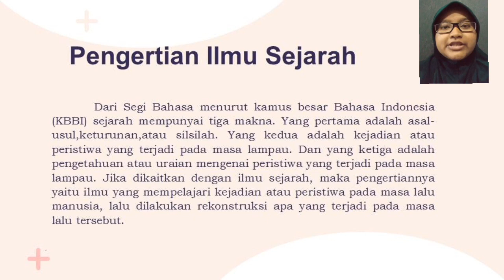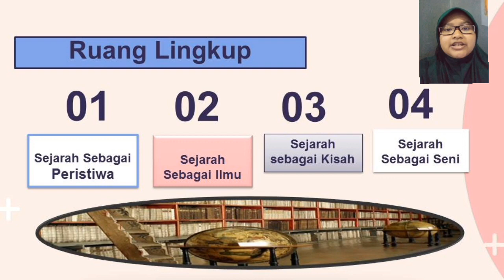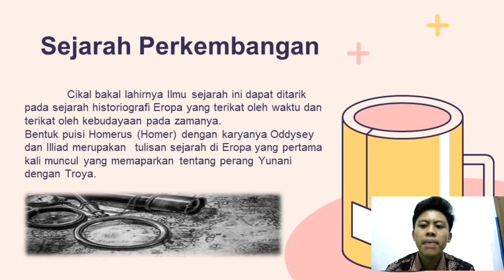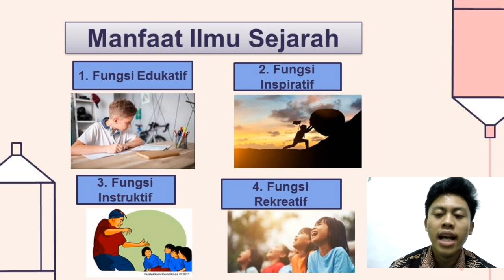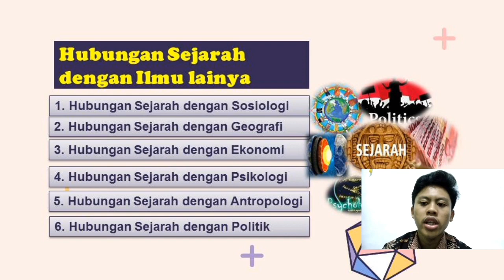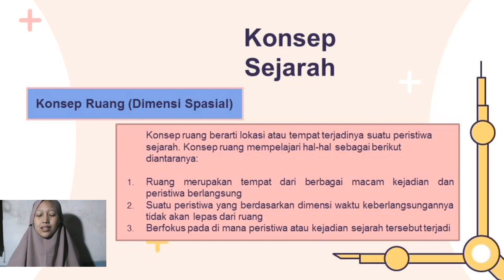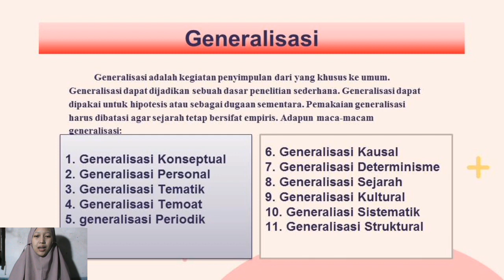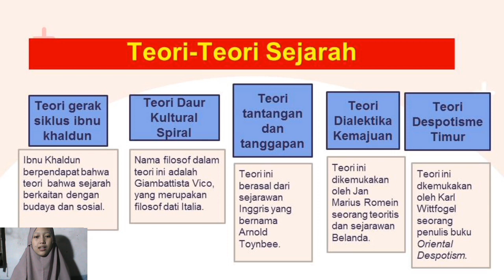Ilmu Sejarah (PISOS-C 2021)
Salam,
Berikut adalah presentasi dan pembahasan mengenai Ilmu Sejarah yang dilakukan oleh peserta dari Kelas C Pengantar Ilmu Sosial pada 12 November 2021 Pukul 14.45 WIB.
Semua yang berada dalam materi tersebut murni dari analisis mahasiswa Program Studi Pendidikan Sejarah FKIP Universitas Siliwangi yang berusaha disajikan sebagai stimulus dalam melakukan aktivitas diskusi serta sharing agar wawasan yang dimiliki semakin bertambah.
So, mari kita saksikan. CEKIDOT!!!

salam